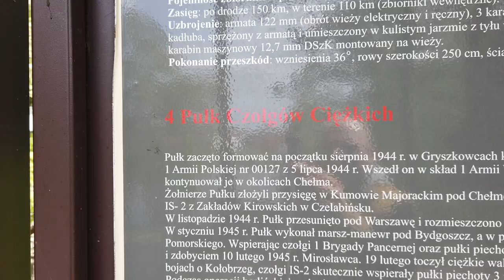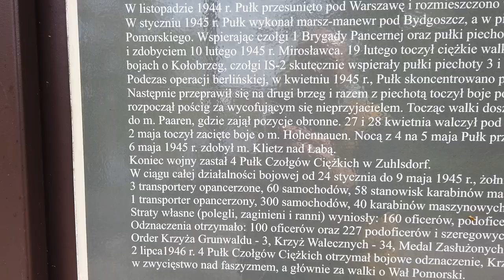Czołg IS - 2